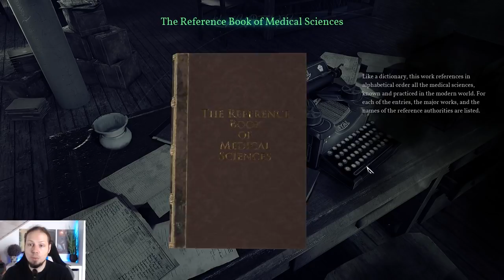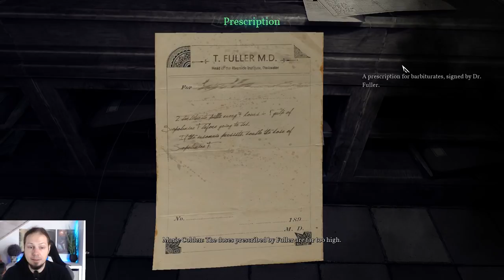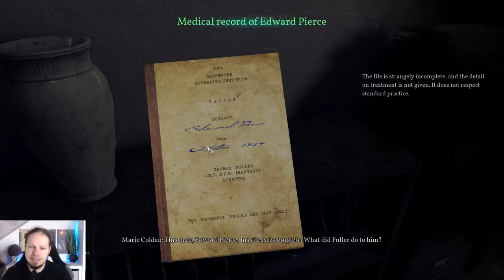Spooky Hallways - Let's Play Call of Cthulhu Depths of Madness Playthrough Episode #8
Let's play Call of Cthulhu "Depths of Madness"! We play as Edward Pierce, a private detective  investigating the death of the Hawkins family in Darkwater. Something about this whole situation seems fishy though. What mysteries will unfold? We will see!

I am using Haven Kendrick's Soundpack! . To install, simply locate your Mechwarrior Online installation folder, open "Game" and you will see lots of .pak files. Drop the sound mod file into that folder with the other .pak files, restart the client, and you are good to go!